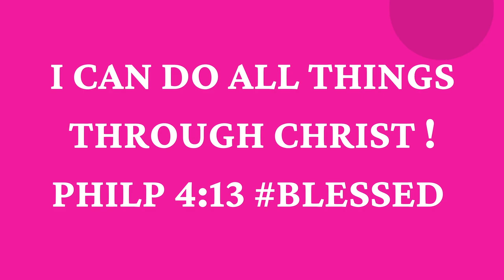MOST WORN PERFUMES 2022 | PERFUMES FOR WOMEN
Hey Beautiful Besties! I'm sharing my most  worn perfumes of 2022

📌Fragrances Mentioned:
❋Lost Cherry by TOM FORD
❋Eden Juicy Apple | 01
❋N°1 de Chanel L'Eau Rouge Chanel
❋Parfums de Marly Delina
❋baccarat rouge540

🔅Want to write me or send me something:
23890 Copper Hill Drive
    Suite 762